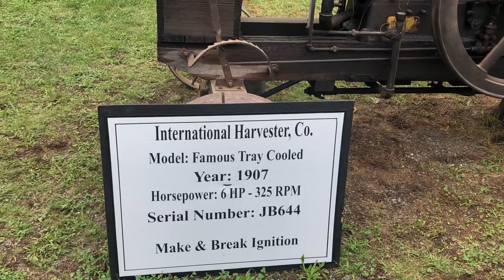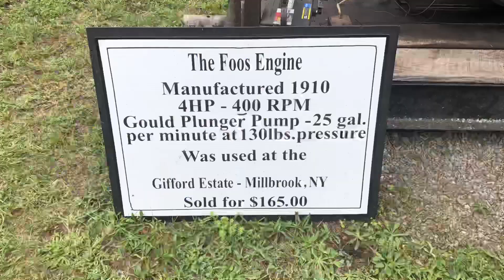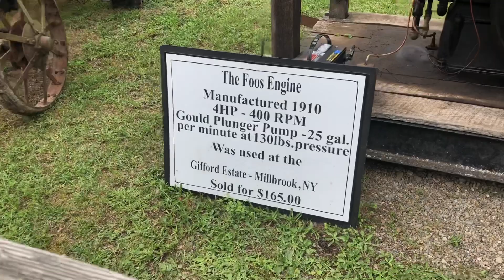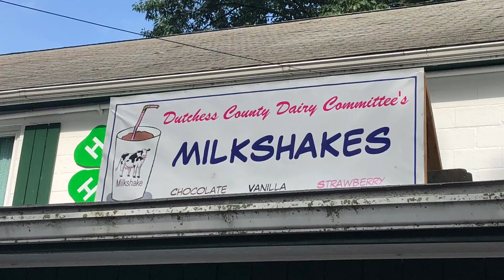Dutchess County Fair Engine Demonstration 2021 Hit and Miss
Dutchess County Fair (New York) Engine Demonstration 2021.  The Boice family does a first class job showing a bunch of engines with local roots.  I have been going to the fair since I was a little kid and have seen this display for years but it never gets old……

James Boice Sr (deceased) was an avid Gravely Collector, he worked for a Gravely dealer and after he passed I was able to browse his collection.  He had some pretty rare Gravely’s including a Jenkins Head and a hex axle…